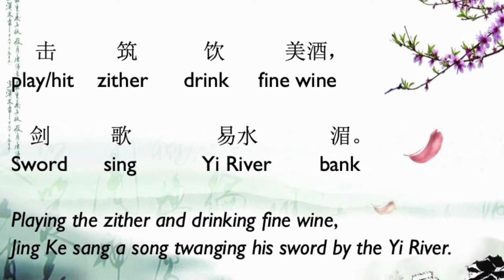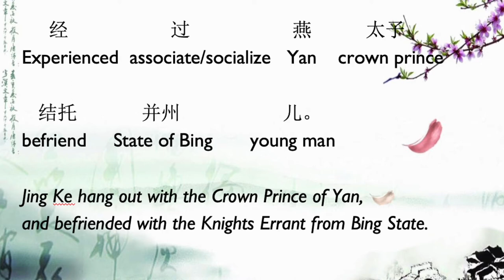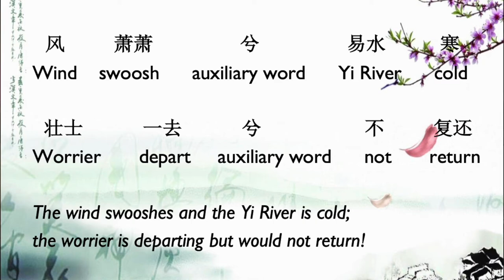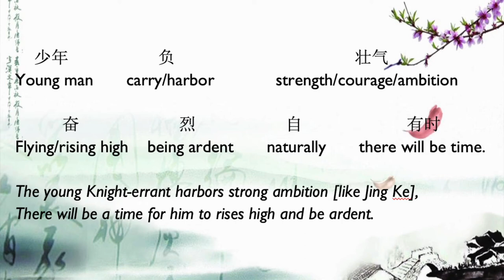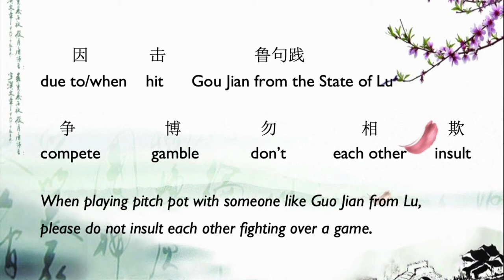The Greatest Chinese Poet Li Bai Part 2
This video explains a poem by Li Bai praising the courage and loyalty of a young Knight Errant. Li Bai is quite unique among the scholar-official poets of the Tang Dynasty. He was not your typical Confucian scholars committed to Confucian values such as being loyal to your kings or emperors as well as showing compassion towards the commoners as exemplified by his young friend, an equally important poet, Du Fu. His ambition was political power or immortality. He truly believed that one could achieve immortality by practicing Daoist religion and martial art. He was torn between these two opposing goals all his life. Sometimes he stayed in a Daoist monastery to practice Daoism. Other times he eagerly pursued a political career by visiting high rank officials and members of royal clan to get recommendations or directly joining an ambitious prince. His appreciation of the lifestyle of Knight Errant expresses the ambiguity in his values eloquently. This video also presented the cultural and historical contests of the heroes mentioned in the poem which provide a foundation for viewers to have a more in-depth appreciation of the cultural and historical significance of the poem! Please enjoy my video!

00:00-02:24 Li Bai 李白's conflicting goals about life
02:25-04:25 The first two couplets of the Song for a young knight errant 少年行
04:26-07:16 The story of an ancient warrior Jing Ke 荆轲
07:17-12:43 The last two couplets of the Song for a young knight errant 少年行 and comments
12:44-13:39 Concluding comments

Cross cultural understanding is very important. It is my goal to build a bridge to achieve such understanding. Any kind of donation/payment will go a very long way in achieving this goal!